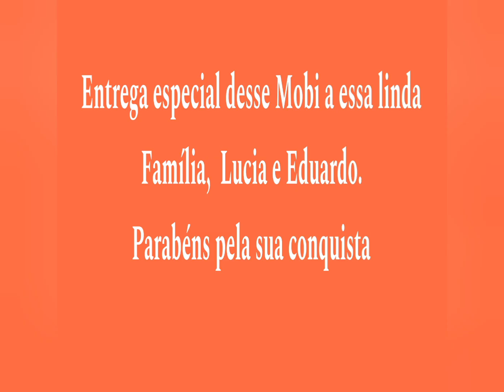Mais um Mobi nas ruas de Pernambuco, André Lima Motors Localiza Seminovos